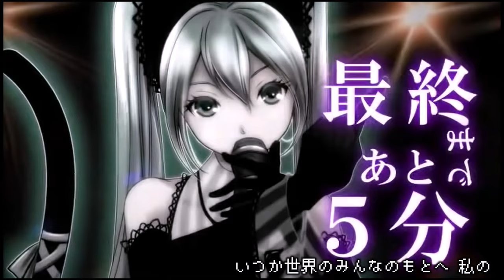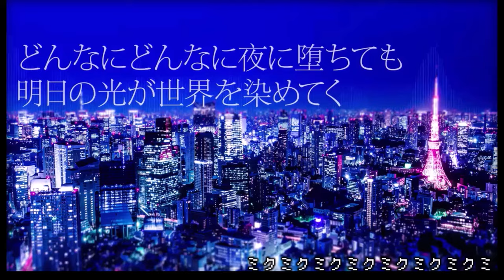【初音ミク生誕祭】これまでのミク楽曲を全力で振り返る動画！【miku17th】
♪「ミクミクミクミクミ/キノシタ feat. 初音ミク」

初音ミクは今年17歳、今年からは「永遠の」が枕詞につくことになるようで、、、
ということで（？）17周年目の誕生日を祝って、これまでのニコニコ動画に投稿された「初音ミク」タグのミリオン動画を（基準に）キノシタさんの「ミクミクミクミクミ」にのせて振り返ってみました
(マジカルミライテーマソング等は無条件に入れてます)

全ての動画を振り返ることはできてないのでそこが少し不十分ですが、暖かい目で見てもらえるとありがたいです🙏

◆サムネに使わせていただいたイラスト↓
s0ul様(@s0ul20)